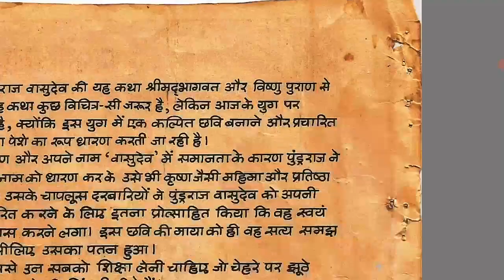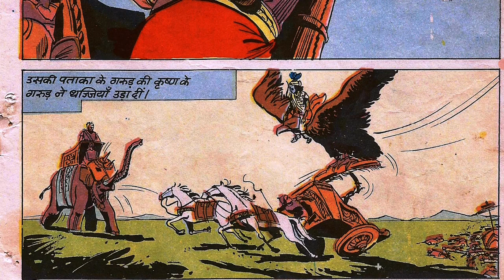Krishna Aur Nakli Vasudev